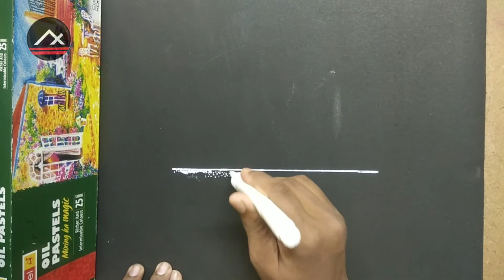Merry Christmas scenery Drawing easy for kids | Artxone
merry christmas special drawing
winter scenery